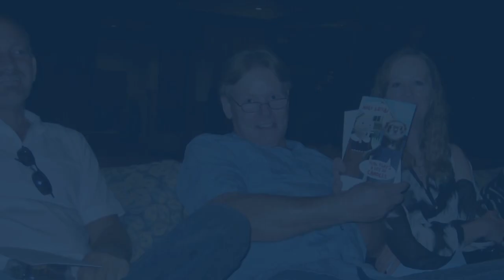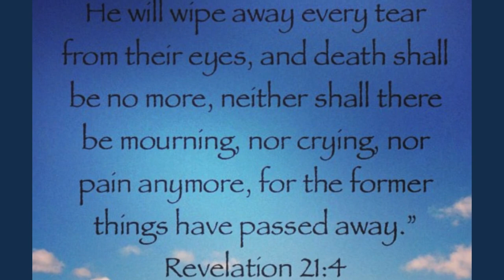Ronald “Gene” Eugene Linder 1955-2023 | Gone but never forgotten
Ronald Eugene Linder, best known as Gene Linder, 68 of Gotha, Florida, was called home on November 11, 2023. Gene was a beloved husband, father (Daddie), grandfather, great-grandfather, uncle, & friend. He was born on June 29, 1955.
Gene was a huge sports fan. He played baseball throughout his childhood and teenage years, and coached all of his kids’ various sports teams including his grandson’s teams. You could often times hear him passionately refereeing football and other sports games through the TV from his recliner. His favorite teams in recent years were the Kansas City Chiefs and Florida Gators. Gene grew up working on cars and building homes but eventually went into the family business as a residential contractor, owning his own business for over 40 years. He built countless homes in Indiana, the Florida Panhandle, and in Central Florida. He was even part of the restoration of Miami after Hurricane Andrew in 1992. Gene was very good with his hands being able to fix just about anything. He rebuilt engines, restored old cars, and also built many pieces of beautiful furniture. Gene was loved by everyone who had an opportunity to know him. He was extremely generous with his time, talents, and treasures as he never skipped an opportunity to help any and everyone; a true example of being the hands and feet of Christ. He was always smiling and known to crack a joke any chance he got. He was the best deliverer of dad jokes.
He was preceded in death by his parents, Lonnie & Charlotte Moore of Panama City Beach, FL, and George “Ronnie” Ronald Linder of Clarksville, IN; son, Michael Eugene Linder of Gotha, FL; sister, Lanora Linder of New Albany, IN. He leaves to cherish his memory: his wife of 40 years, Sheree Moore Linder of Gotha, FL; children: daughters, Angel (John) Hughey of New Palestine, IN, Terena Robinson of Salem, IN, Michelle Linder (Patrick Brown) of Orlando, FL & Danielle (Alex) Guzmán of Gotha, FL; sons, Tony Robinson of Corydon, IN, Derrick Linder of Gotha, FL, Morgan Linder of Gotha, FL, & Tristan Linder of Gotha, FL; 17 grandchildren; 6 great-grandchildren; step-mother, Mary Linder; sister Teresa Cox of Florida; brothers, Lonnie Moore of California, Tony Moore of Florida, Lee Moore of Indiana, & James Linder of Indiana.

Song- When Tomorrow Starts Without Me by Trey Pendley